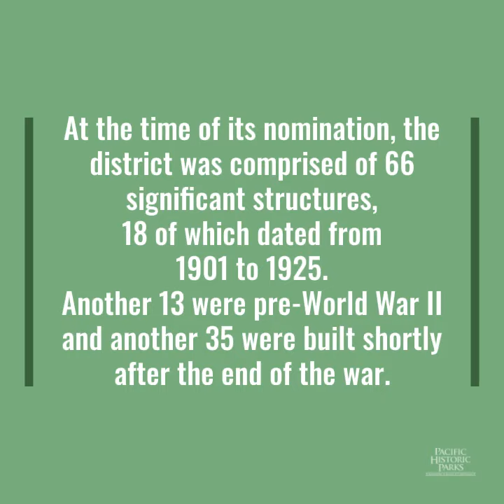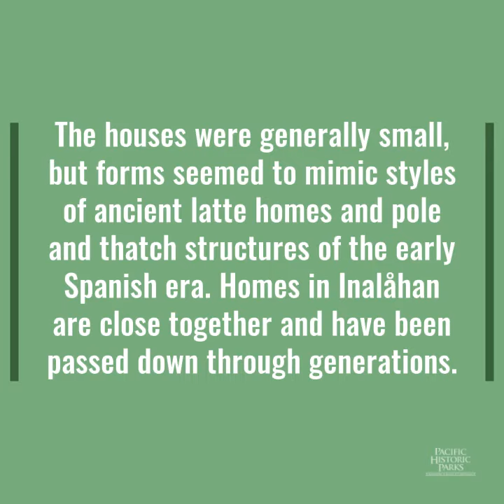Doris Flores Lujan House: Inalåhan Historic Architecture District